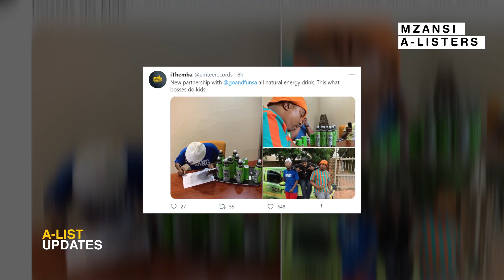EMTEE Signs A New Deal With Energy Drink Brand Go&Fun